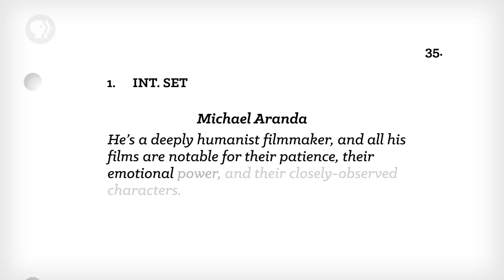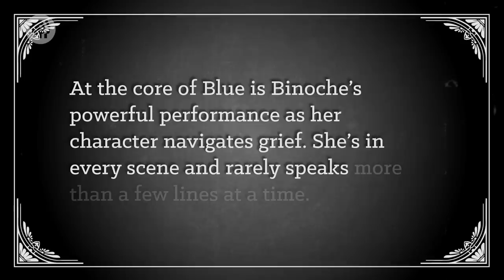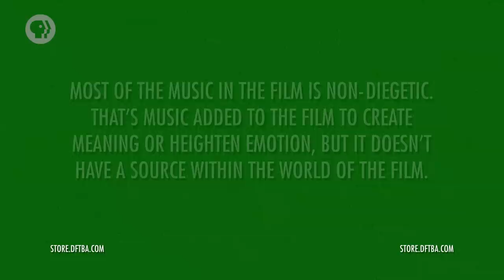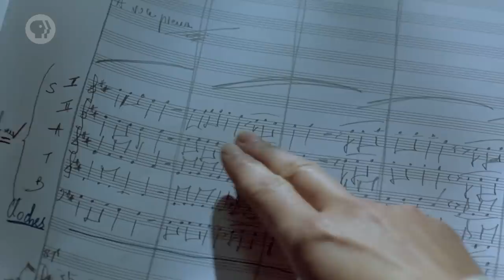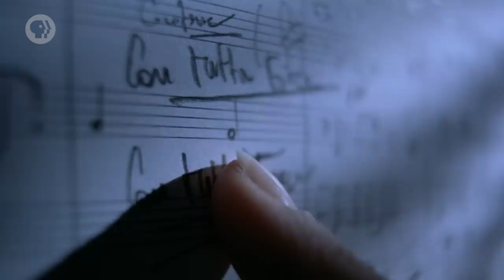Three Colors - Blue: Crash Course Film Criticism #11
Movies are really good at making us feel. Happy, sad, excited, etc... Part of that is because they use so many different types of media all at once. Photography, music, performance, and editing all play into their ability to communicate ideas and make us feel emotions. And Krzysztof Kieslowski's "Three Colors: Blue" is a master class this.

Check out all 15 films we'll be talking about below!!!

Citizen Kane
Aliens
Where Are My Children?
Selma
Apocalypse Now
Pan's Labyrinth
The Limey
Three Colors: Blue
The Eagle Huntress
Moonlight
Beasts of No Nation
2001: A Space Odyssey